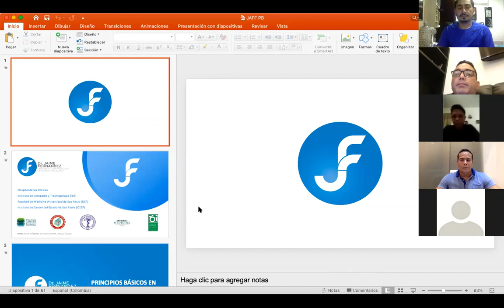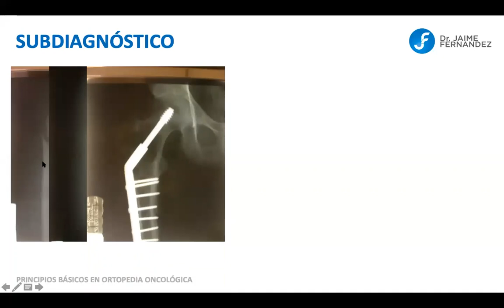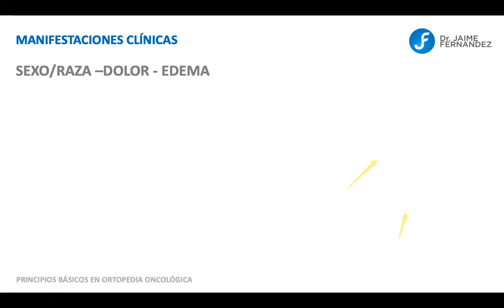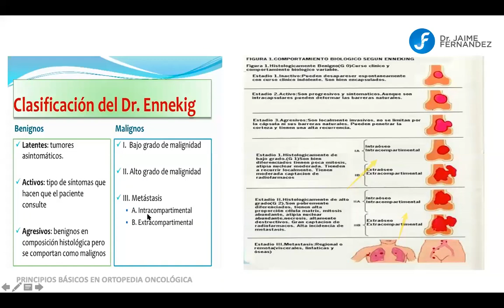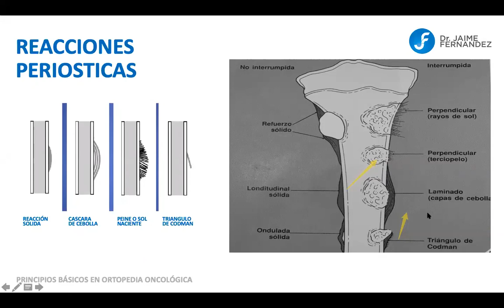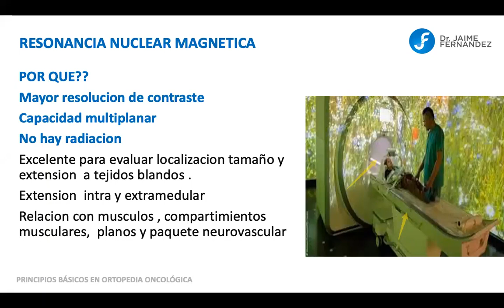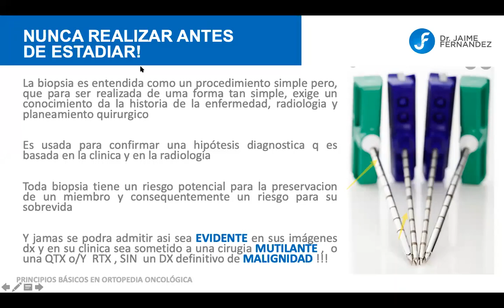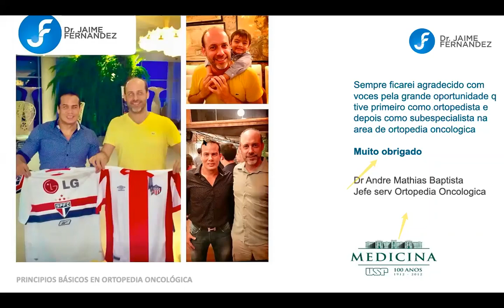PRINCIPIOS BÁSICOS EN ORTOPEDIA ONCOLÓGICA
PRINCIPIOS BÁSICOS EN ORTOPEDIA ONTOLÓGICA - JAIME FERNANDEZ WEBINAR ATON 15 DE ABRIL